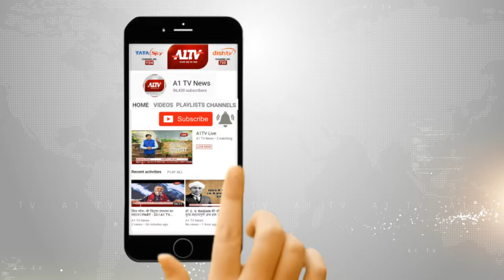किशनगंज : कांग्रेस प्रत्याशी प्रमोद शर्मा के समर्थन में प्रमोद जैन भाया ने किया जनसंपर्क